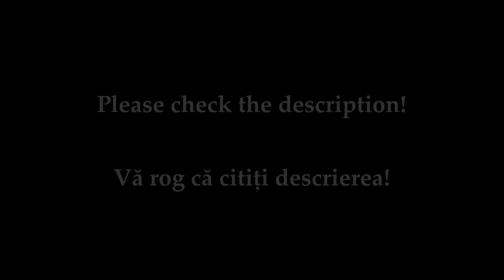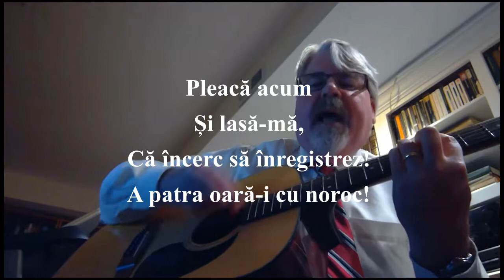I will survive / Voi reuși - Michael Bruening version / subtitrare în limba română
Versurile și interpretarea îi aparțin lui Michael Bruening! Eu am realizat doar traducerea și adaptarea în limba română. Deci dacă vă place videoclipul, vă rog să dați like autorului:

The lyrics and the interpretation belong to Michael Bruening. I only translated the lyrics in Romanian. So, if you like the song, please visit and like the original